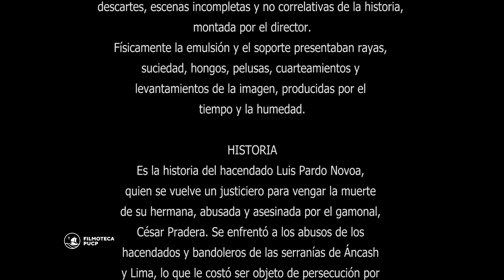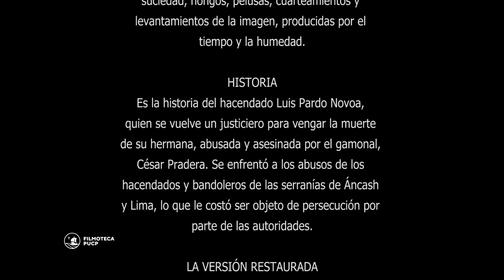Luis Pardo | Tráiler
Luis Pardo, testigo del asesinato de su hermana en manos del gamonal Cesar Pradera, busca venganza y se convierte en bandolero robando a los ricos para dárselo a los pobres.

Basada en la vida del bandolero Luis Pardo Novoa

No es la restauración de la versión original y completa de la película silente, pues se desconoce la existencia de una copia completa del largometraje que hubiese podido servir de guía para realizarla. La edición de la película “Luis Pardo” que presentamos constituye una edición elaborada sobre el único material que ha sobrevivido, basada en los descartes de montaje subsistentes, que totalizan 33 minutos. Se les ha dado un orden narrativo siguiendo las pautas ofrecidas por reseñas argumentales publicadas en la prensa de la época. Por lo que se incluye el cortometraje de Chicho Durand “El famoso bandolero” (Sideral Films, 1987) 15’ 20’’ en b/n y color, quien trabajó algunas de estas escenas, aún sin restauración, y que incluye una fundamental entrevista con el director-actor (ahora fallecido). Igualmente se ha compuesto una banda sonora ad hoc tal como debió exhibirse en las salas de la época, así como la interpretación musical de la versión original del vals “Luis Pardo”, de Abelardo Gamarra “El Tunante”, en interpretaciones hechas especialmente para esta restauración, las mismas que buscan recrear las características que tuvo el estreno del film en 1927, para un público contemporáneo. Esta restauración se constituye, a la fecha, en la versión más antigua de un largometraje peruano que llega hasta nosotros.